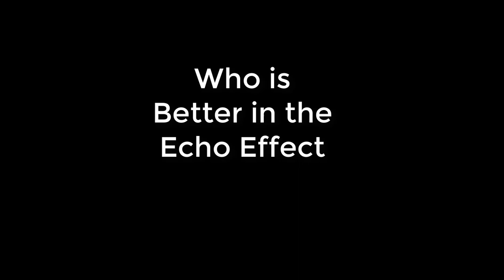DJ Arch Jnr VS DJ LC Lacinho?